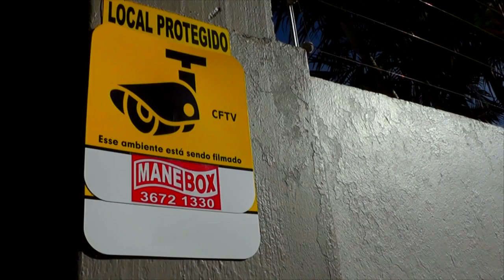PETROBRAS ANUNCIA NOVO REAJUSTE NO PREÇO DOS COMBUSTÍVEIS.